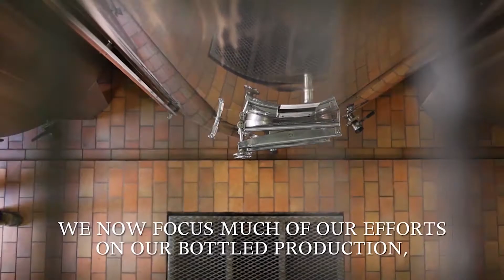Château La Courolle Les Bardes - UK